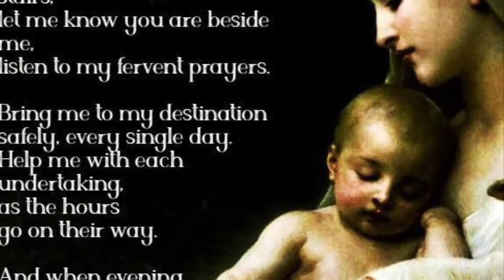//Mother Mary song // A song of blessing